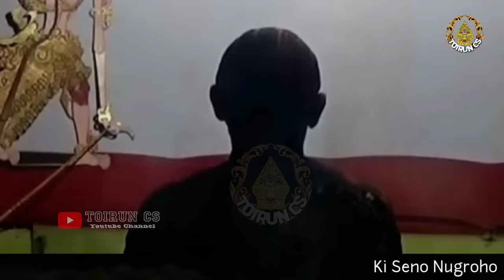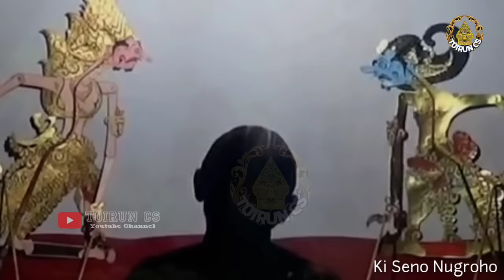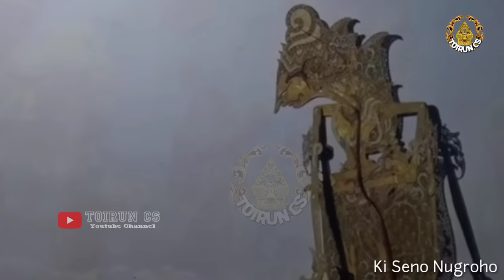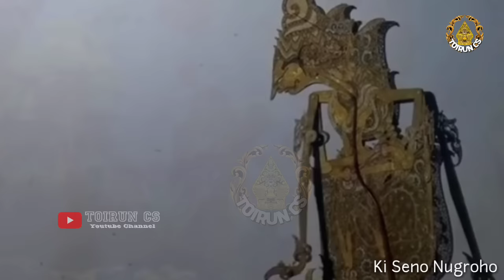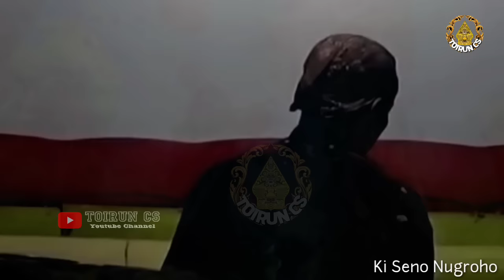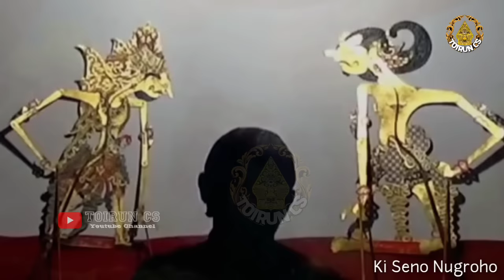DERRR ! ! ! ONTOSENO NGAMUK Wayang Kulit Ki Seno Nugroho